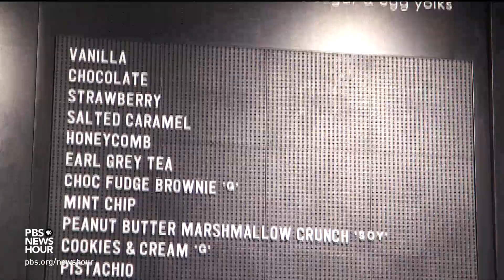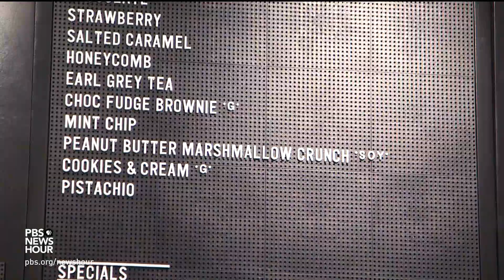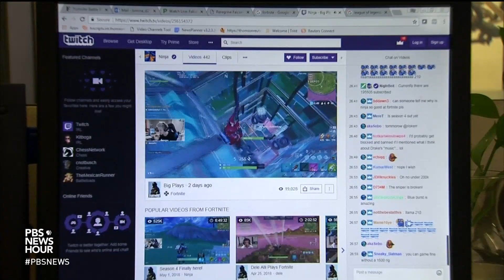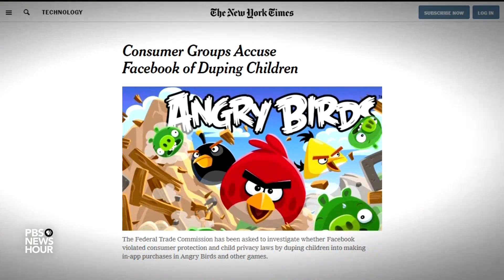How kids are adapting to a cashless culture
A quarter of the U.S. population is made up of people born from the mid-1990s to around 2010, known as Generation Z. When it comes to making purchases, this group is accustomed to buying online and using credit cards, but less familiar with cash. How does the absence of tangible currency, and the constant exposure to digital advertising, affect their relationship with money? Paul Solman reports.